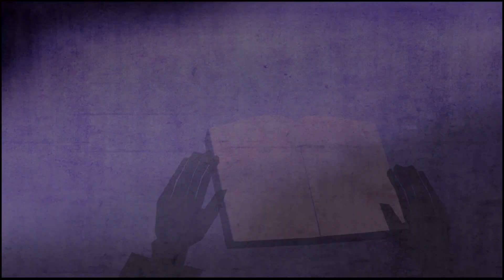The Church of Galatia (Galatians 5:1, 13-25)